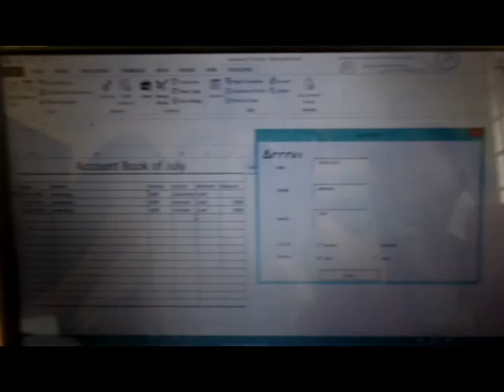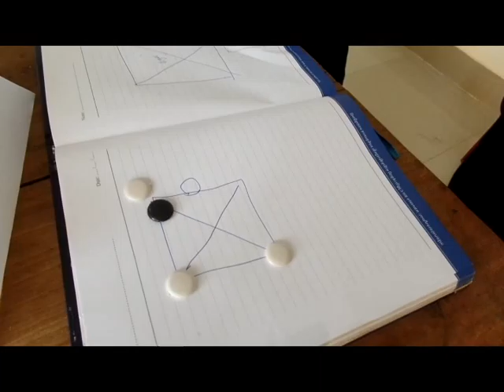International ICT Volunteer 2015 - KUMANG (Cambodia)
Final Doc1 KUMANG